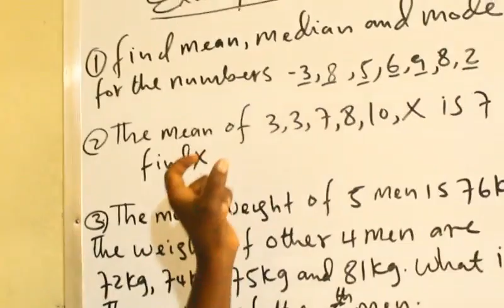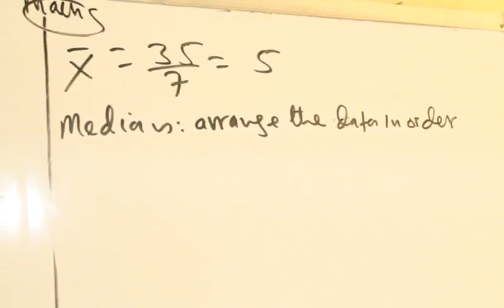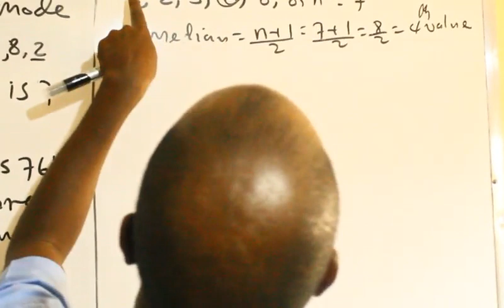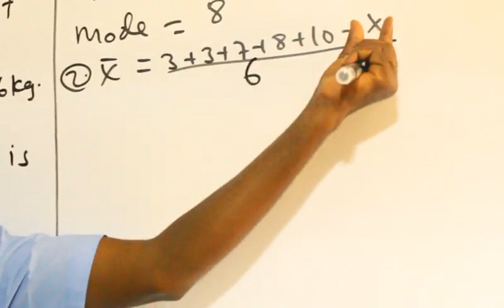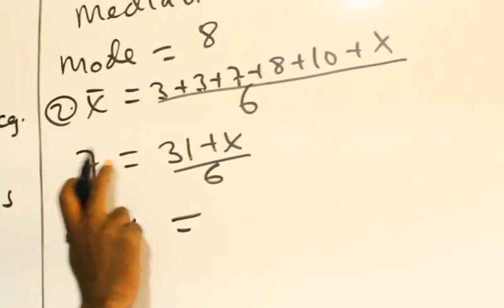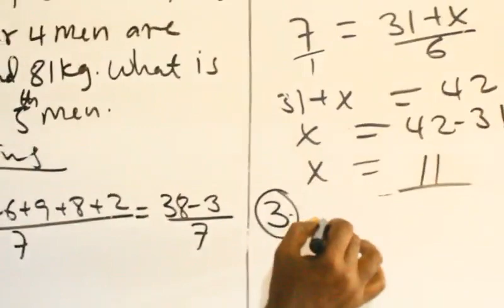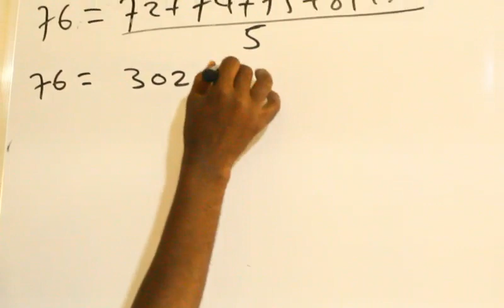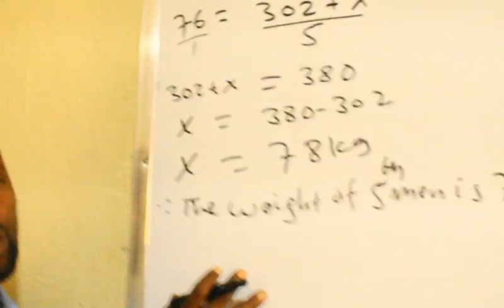Statistics(Casharka 6aad): Maxamuud Cali Aaden